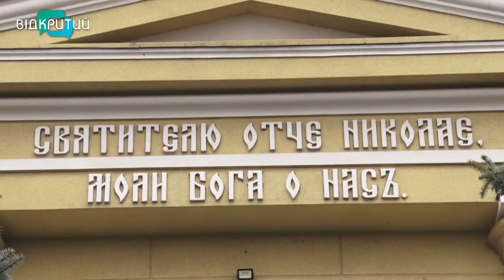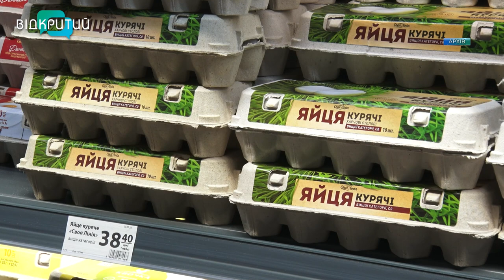Різдвяний піст: як підготувати душу і тіло до Різдва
Без м'яса, молока, яєць, а головне – без образ та гніву. Сьогодні розпочався один із найдовших постів православних християн – Різдвяний. Його тривалість 40 днів. Він завершиться 6-го січня. В цей період віряни відмовляються від вживання деяких продуктів, щоб очистити тіло, і від негативу, аби прояснити душу. Що ж можна їсти та яких правил слід дотримуватись під час Різдвяного посту? Дивіться у сюжеті